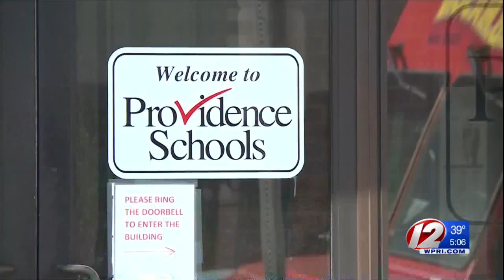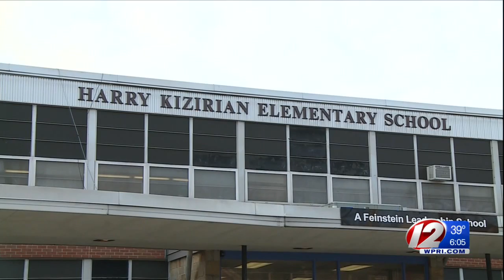School principal charged with failing to contact DCYF found guilty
LeMar immediately requested to appeal the verdict to Superior Court.